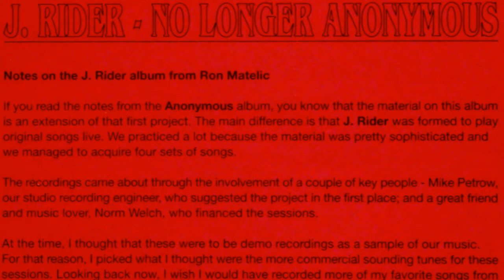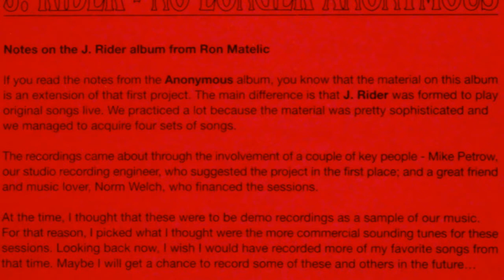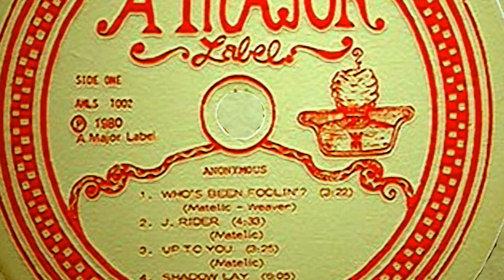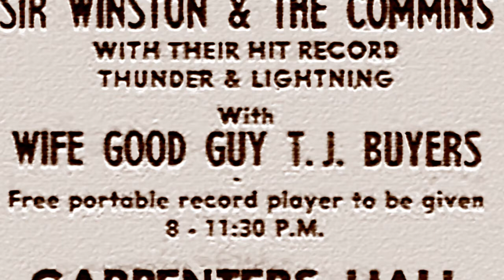J.Rider (a.k.a. Anonymous) - Sunday's Hero - 1977 (Indianapolis,Indiana,U.S.A.)